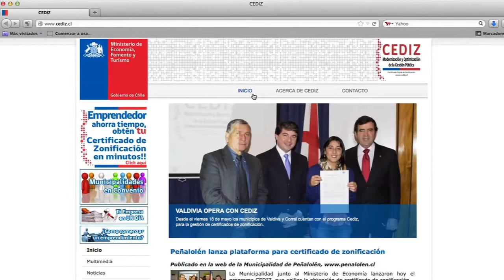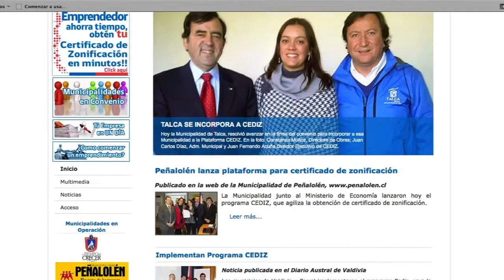CEDIZ COLABORA AL EMPRENDIMIENTO LOCAL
El Certificado Digital de Zonificación (CEDIZ) ahora puedes tenerlo a un sólo clic, lo que beneficiaría en la obtención más expedita de tu patente provisoria.